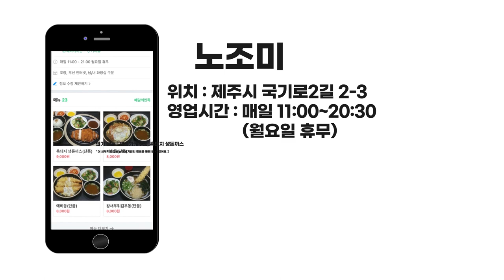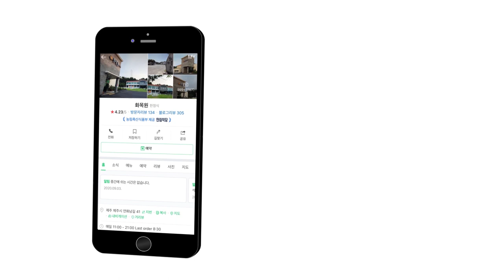[뭐먹젠?] 제주시 연동 맛집 1편 | 맛있는 음식집은 너무 많고, 시간은 짧으니 검색은 내가 할게!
*이 영상은 '제주MBC의 맛잇수다' 방송분을 재가공한 영상입니다.
*2020년 12월을 기준으로 제작되었습니다.
*맛집을 찾는데에 오랜 시간을 소모하지 않도록 돕는 것이 이 콘텐츠의 목적입니다.

📌타임라인
0:00 인트로
0:04 양꼬치, 꿔바로우 맛집 '신주양꼬치'
0:50 마라탕, 마라샹궈 맛집 '로우허판'
1:30 우동, 돈까스 맛집 '노조미'
2:10 한정식 맛집 '화목원'
2:49 최종화면

위치 : 제주 제주시 신대로16길 45
운영시간 : 매일 15:00 - 03:00

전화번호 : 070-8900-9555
위치 : 제주 제주시 성신로 15
운영시간 : 매일 10:00 - 00:30

위치 : 제주 제주시 국기로2길 2-3
운영시간 : 매일 11:00 - 20:30 (Last order 20:00)
                   월요일 휴무

위치 : 제주 제주시 연화남길 41
운영시간 : 매일 11:00 - 21:00 (Last order 8:30)